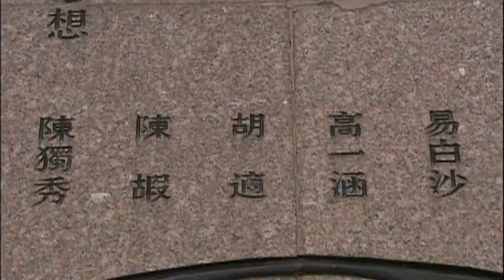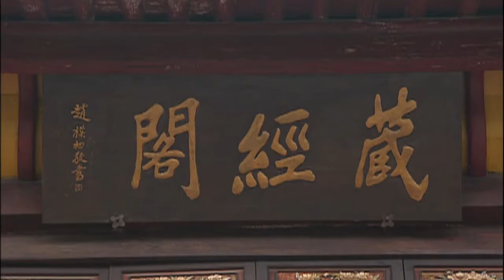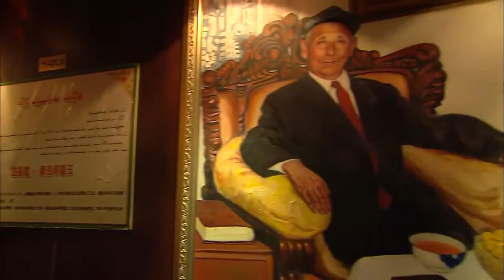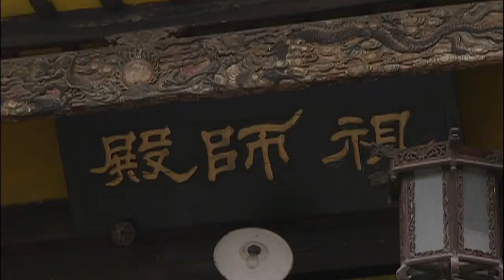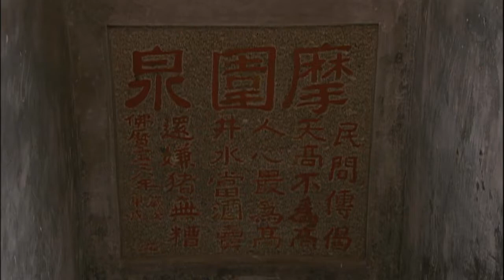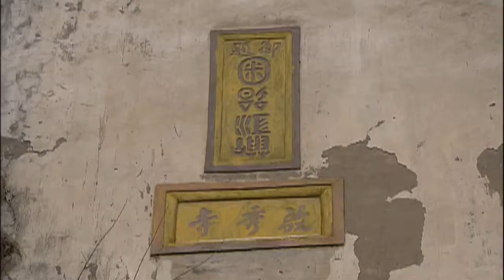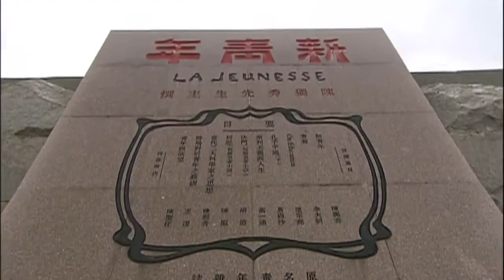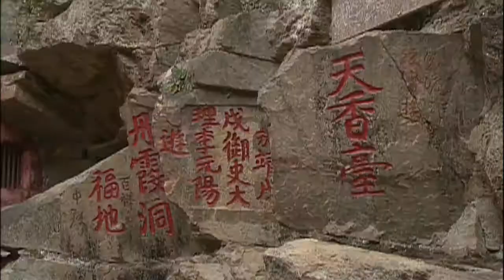【大陸尋奇#1246】千古風流人物(一) / 金秋新疆(十三)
安徽，物華天寶，自古出了不少大人物，像道家的老、莊，三國的曹操、周瑜、華佗，宋代的包拯，乃至明朝的朱元璋，清代的胡雪巖、劉銘傳等人.

俗話說：「民以食為天」。來到黃山腳下，有一樣徽文化是不可能不接觸，那就是徽菜，特別是這一回，外景隊正巧遇上， 黃山市二OO八首屆徽菜創.

地處肥西縣縣境，巢湖之濱的三河古鎮，歷史悠久，距今已有兩千五百多年的歷史，因境內有三條河流經而得名，是安徽著名的十六個大鎮之一；這.